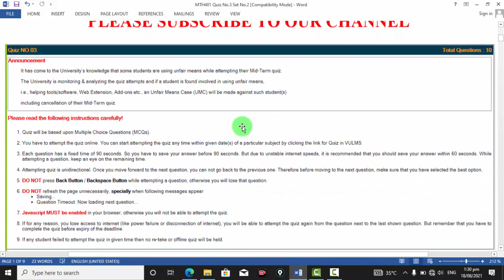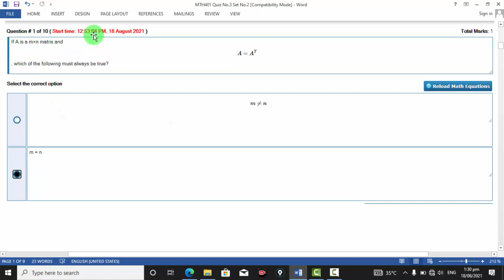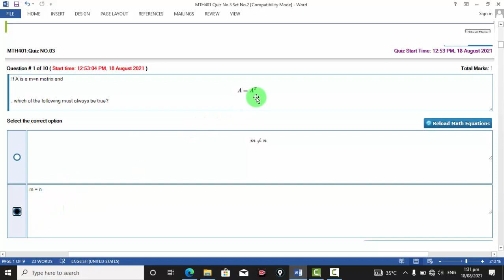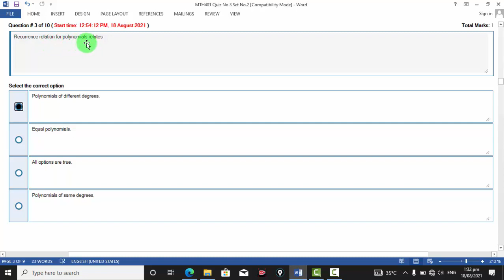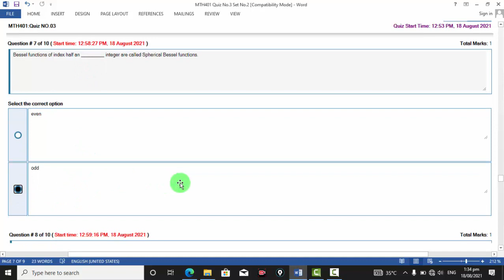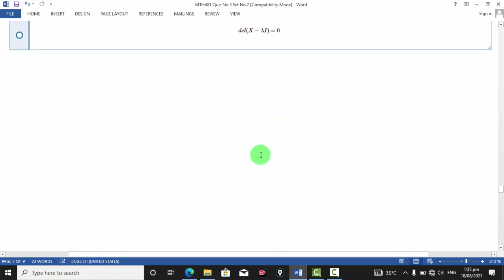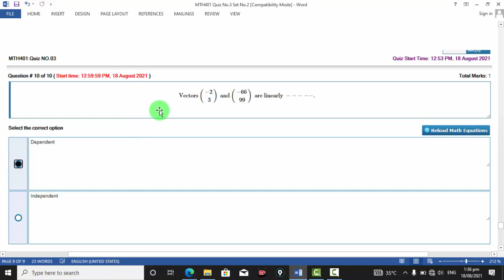MTH401:Quiz#3 verified solution 2021¦¦set-2 ¦¦Maths by Zahfran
MTH401 (Differential Equations)
Group Link.👇🏻👇🏻

MTH101 (Calculus)
Group Link. 👇🏻👇🏻

MTH301(Calculus II)
Group Link.👇🏻👇🏻